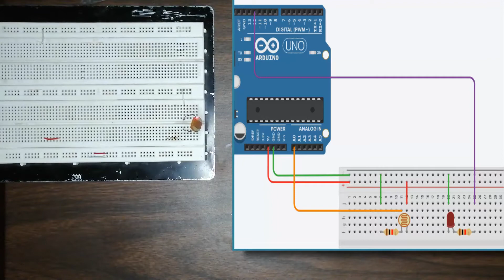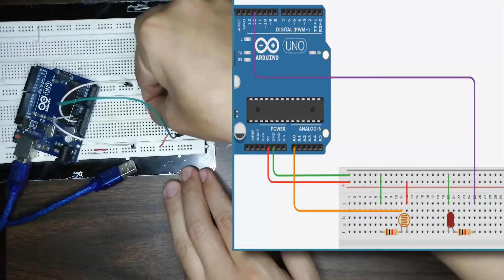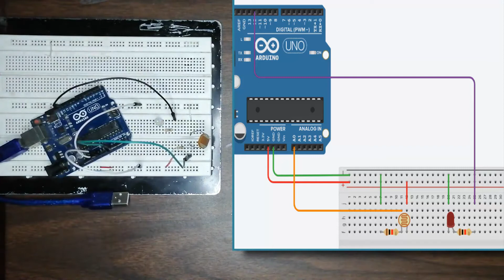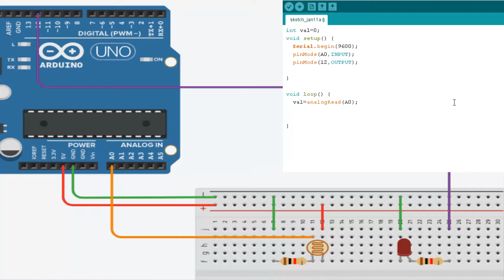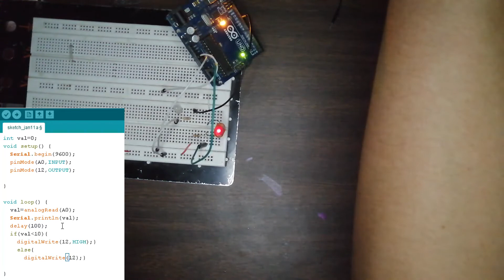Alarma Láser - Proyecto Fácil de Electrónica USANDO arduino uno